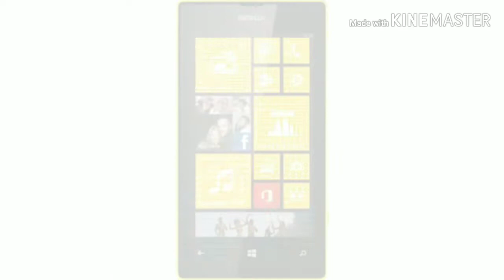Cuando una abuela se compra un Nokia Lumia 520: